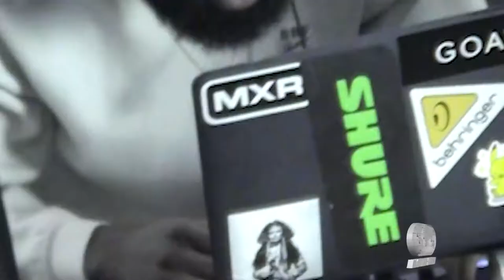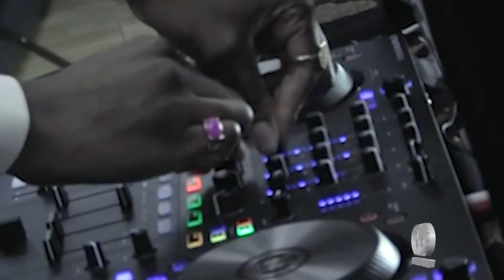Rejected Sound - Kwey (Episode 1)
Minneapolis Dj Kwey draws upon a number of worldly influences to inform his own sound. Watch as he takes you into a new universe of different cultures through music.

Shot by: Justin Oforiatta and Mark Khan

1.Jessie Lanza - Anyone Around
2.Baby Keem - Top Ramen
3.Zak Khan - fakeassruntz_beatoutro_144bpm
4.TisaKorean - iRock
5.Central Cee - Day in the Life
6.Jay Bahd ft. City Boy, O’Kenneth, reggie & Kwaku DMC - Condemn
7.PnB Rock ft. Pop Smoke - Ordinary
8.Young Me - Bonkers
9.Haroon - STRAWBERRYICE
10.Julz. Falz & Oxalde - Angelina
11.Tiwa Savage - Koroba
12.Straffiti ft. Kida Kudz & PsychoYP - Utaka
13.Headie One ft. Young T & Bugsey - Princess Cuts
14.Kaytranada ft. Mick Jenkins - Grey Area
15.Viénce - TieeeedUp Remx
16.Rema - Dumebi (VANDALIZED EDIT)
17.VIP - Ahomka Wo Mu
18. Kida Kudz ft. Jaykae - 1AM
19.Little Dragon - Tongue Kissing ( KWEY EDIT)
20.Hunter Paris - This Land
21.Sam Gellaitry - plan4me
22.Sam One - Kitale
23.Bae Bae - 6iX x Lilocox (BAE BAE Edit)
24.MC Buzzz - Bota Bota
25.Gemi - Would You
26.Gemi - Together
27.Blackk Habit ft. Cecelia - Rays
28.Headie One ft. Skepta - Back to Basics ( Floating Points Remix)
29.Lances Foux ft. Bakar - Poison
30.Wifi Gawd - 2020 Hotboy
31.Kwey x Papa Mbye - firefly
32.Lerado - Pistol Grip
33.Papa Mbye - silence_in_the_morgue_70bpm